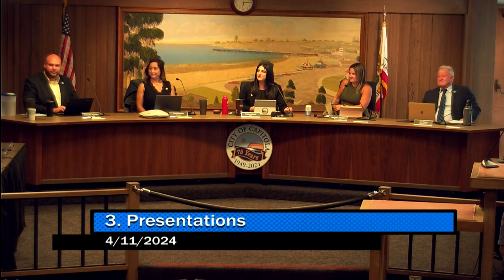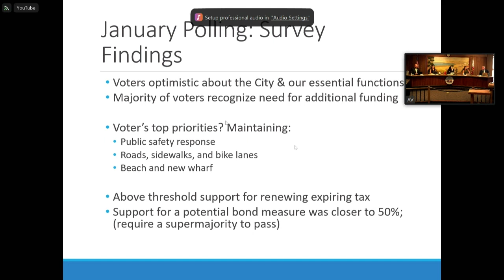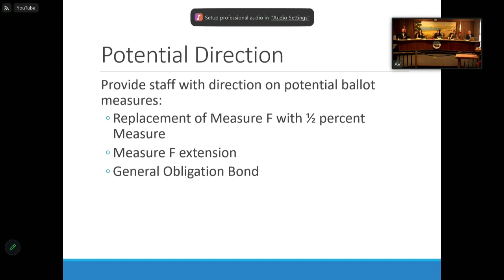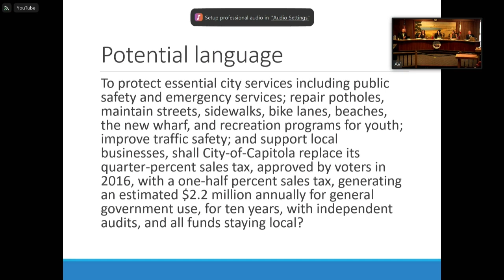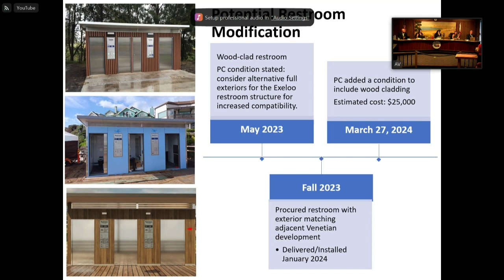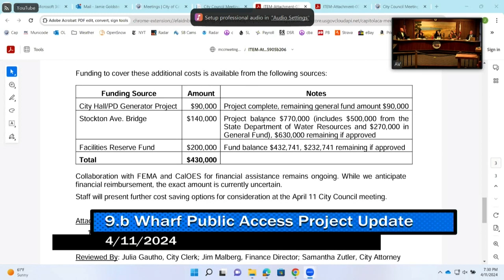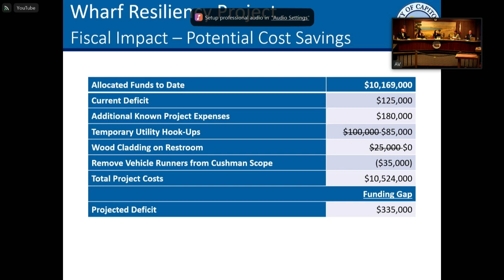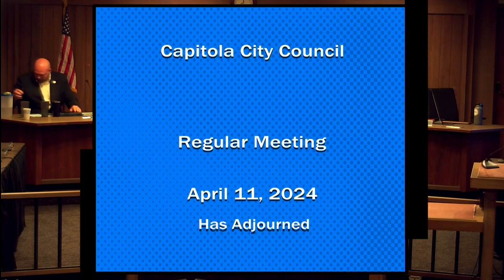Capitola City Council 04/11/2024